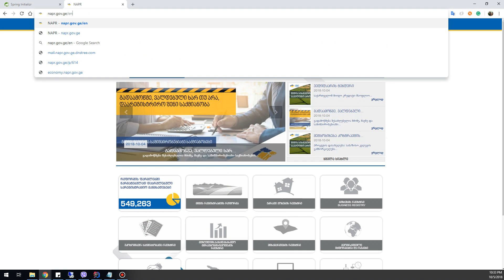Checking Company on Reestri.Gov.Ge